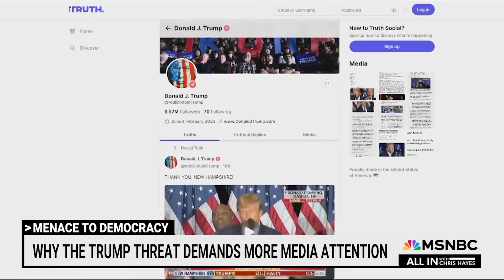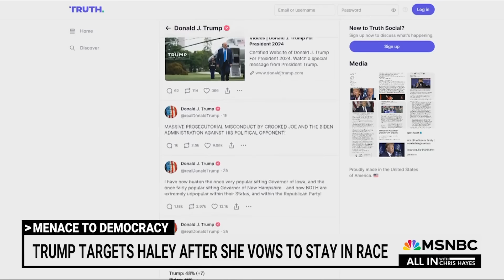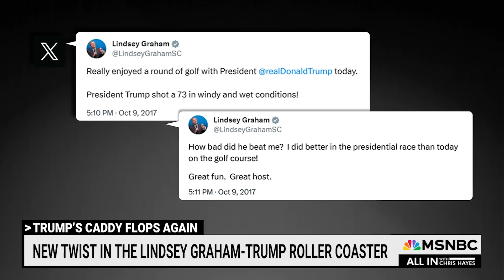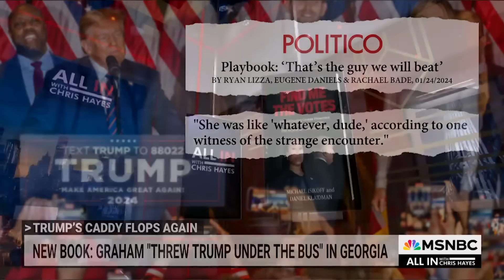Watch All In With Chris Hayes Highlights: Jan. 24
Get the latest news and commentary from Chris Hayes weekdays at 8 p.m. ET on MSNBC.